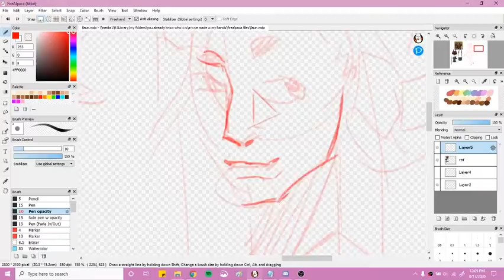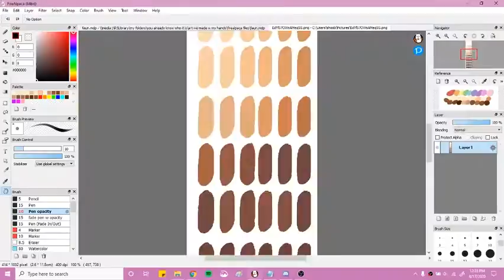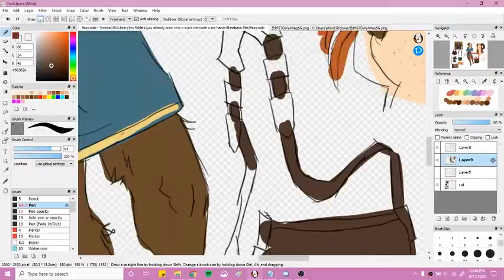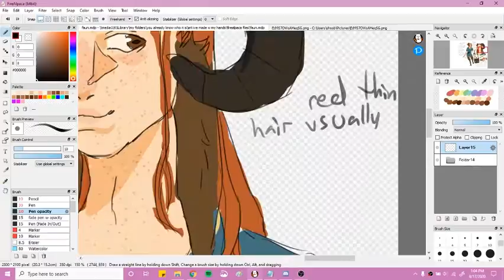fawn design // speedpaint 38